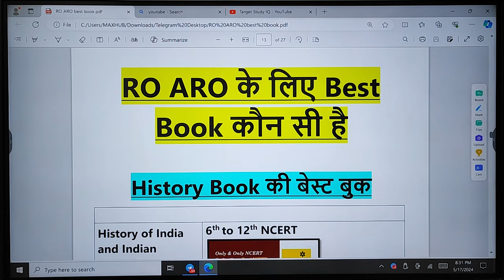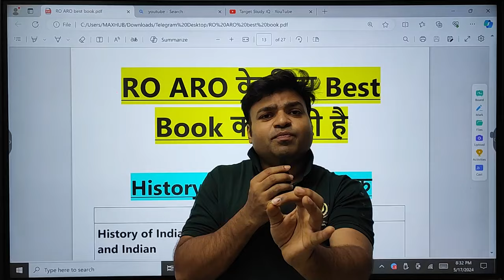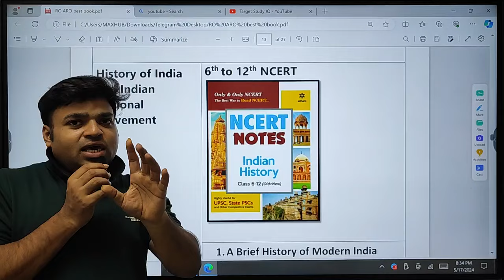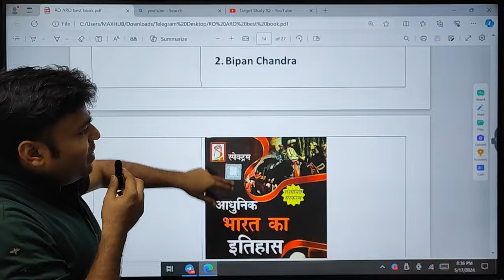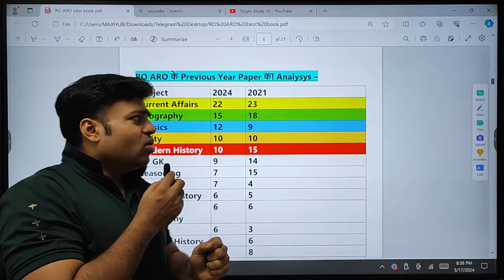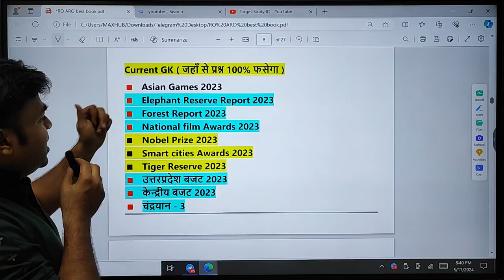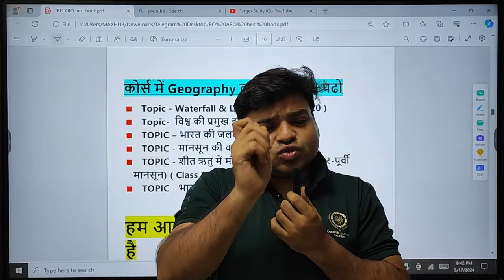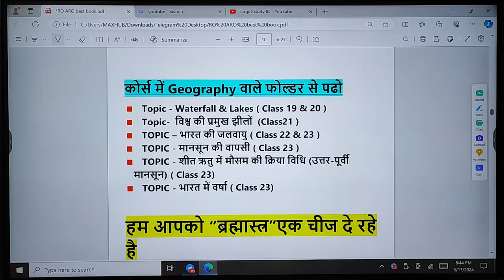ज्यादा ना पढो जितना बताया सिर्फ उतना ही पढ़ लो Selection हो जायेगा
✅ ROARO 2024 में 97 प्रश्न फ़साये जाने का प्रूफ -

✅ जो लोग Paid बैच join करना चाहते है वे हमारे मोबाइल app को डाउनलोड करे